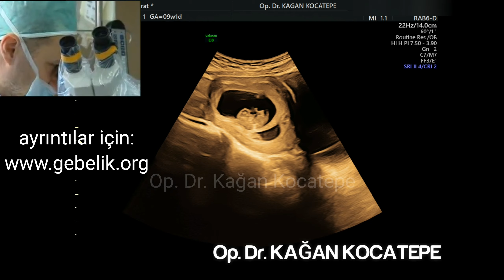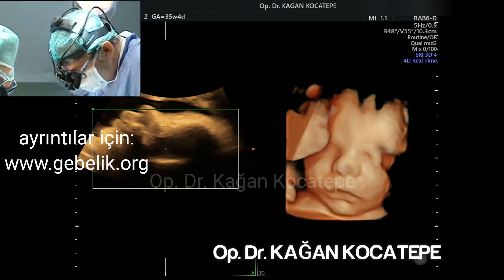HANGİ DURUMLARDA NORMAL DOĞUM ANNE VE/VEYA BEBEK İÇİN RİSKLİDİR VE KESİN SEZARYEN İLE DOĞUM GEREKİR?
Sezaryen Nasıl Bir Ameliyattır?

Video içeriği sadece bilgilendirme amaçlıdır, tanı ve tedavi için mutlaka doktorunuza başvurunuz.

Bu video kanalında sorularınıza yanıt verilememektedir.